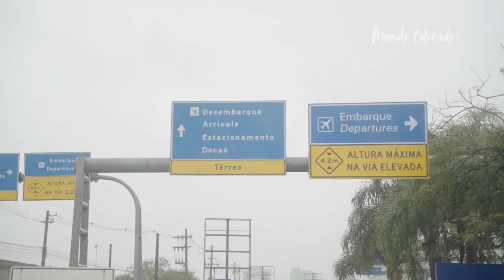PAREDÃO! CONFIRA A PRIMEIRA ENTREVISTA DE ROCHET NO INTER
ROCHET foi contratado pelo INTER junto ao Nacional do Uruguai.

Créditos: INTER